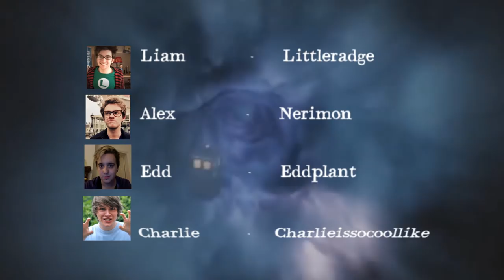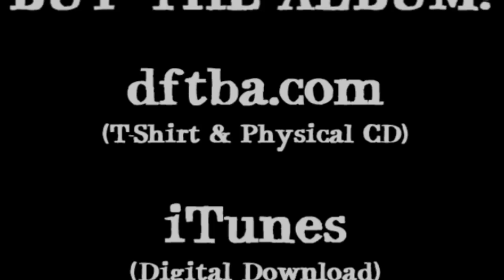Still Not Ginger - Music Video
Music Video for Chameleon Circuit's new album: "Still Got Legs"